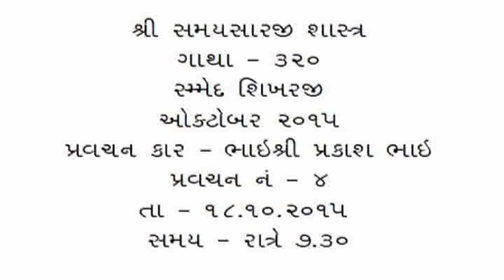086 SS Gatha 320 Pravachan 4 Dt 18.10.2015 Evening 7.30 PM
Swadhyay by Shri Prakashbhai on SamaySaar Gatha 320 - at Shikharji